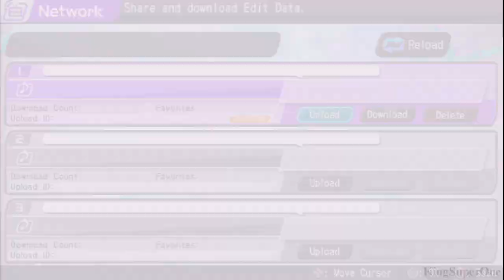P is for Producer Trophy | Hatsune Miku Project Diva F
Go to Network, connect, your data, upload a downloaded song, back to main menu, trophy.

You earned the title "P is for Producer"!